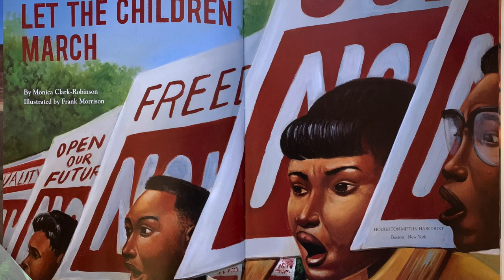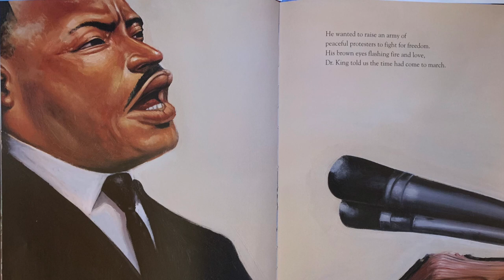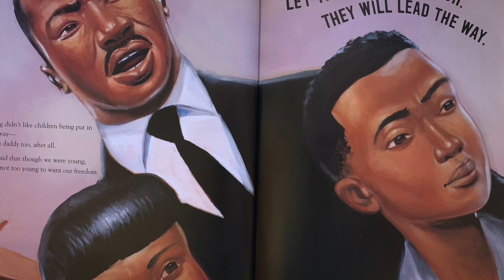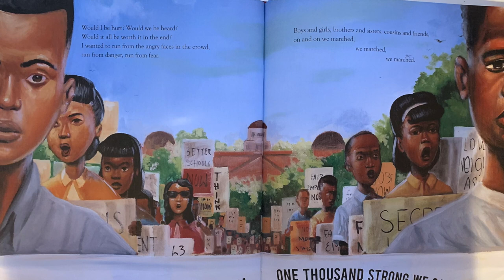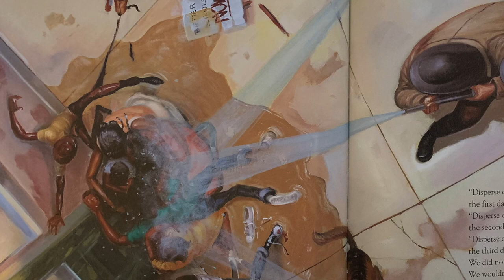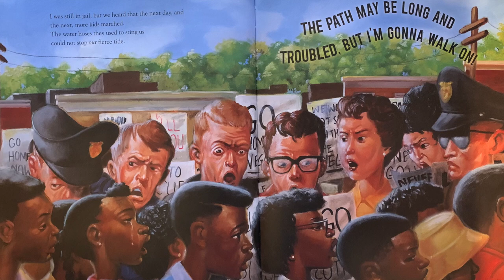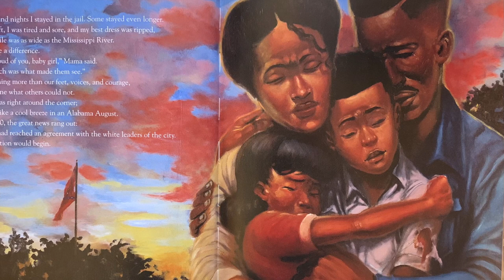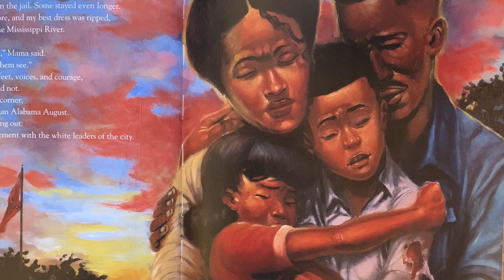Let The Children March by: Monca Clark-Robinson | Read Aloud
In 1963 Birmingham, Alabama, thousands of African American children volunteered to march for their civil rights after hearing Dr. Martin Luther King Jr. speak. They protested the laws that kept black people separate from white people. Facing fear, hate, and danger, these children used their voices to change the world. Frank Morrison's emotive oil-on-canvas paintings bring this historical event to life, while Monica Clark-Robinson's moving and poetic words document this remarkable time.